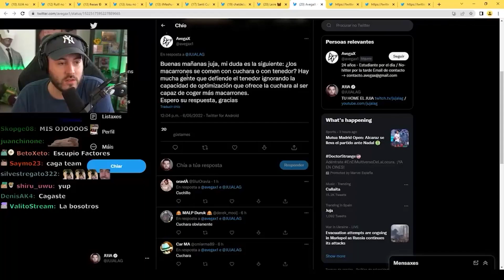Video presentación para KOI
He querido reunir en un sólo video la esencia de este canal, desde las risas a las no-hits pasando por un montón de inolvidables momentos. No creo que esto llegue a nada pero al menos es un video del que me siento orgulloso, lo cual es lo que iba buscando.